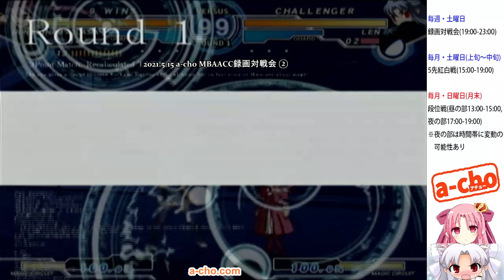a-cho MBAACC録画対戦会②(2021.5.15)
2021年5月15日に開催した a-cho MBAACC録画対戦会の模様を収録。
その②